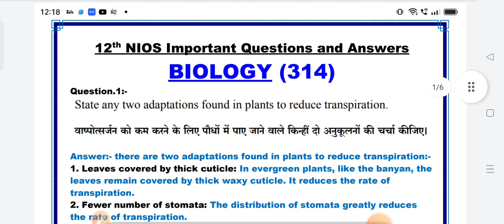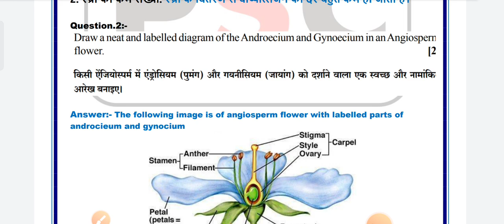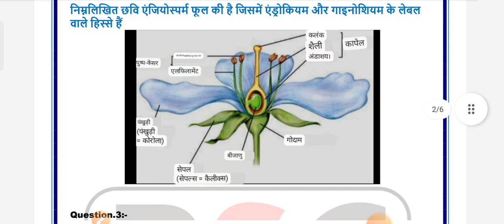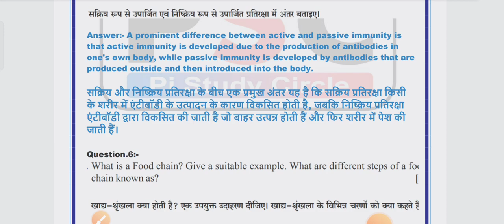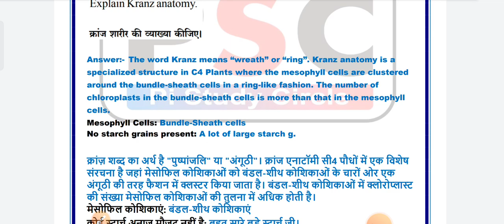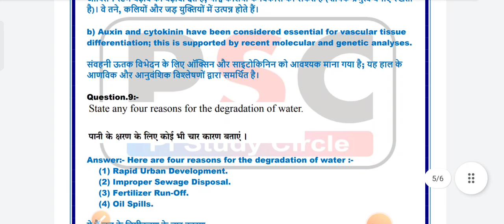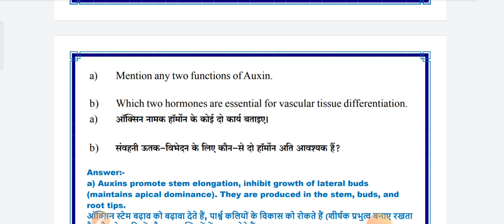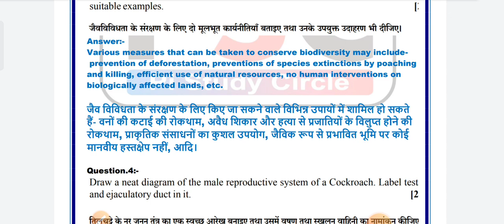Nios biology important questions with Answers|| nios biology previous year questions ll nios biology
12th (NIOS) Biology (314) important Questions with Answers Theory based questions BY PI STUDY CIRCLE